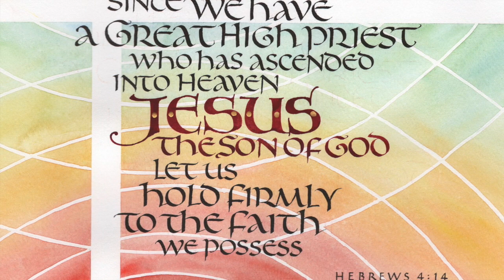Safe In The Arms Of Jesus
One of my favorite colleagues from the time I was doing worship education across the South Pacific, is Julie Weslake. She was providing education in Children's Ministry across the same region. We often collaborated together. She is now retired on Norfolk Island, and on a recent stressful virus-afflicted weekend, found herself humming "Safe In The Arms Of Jesus", a hymn from her childhood and mine. The words, coming from more than a century ago can be seen as quaint or even old fashioned, but the sentiment remains powerful for all of us who need a sense of safety and security now, more than ever before. Blessings to you, Julie Weslake.